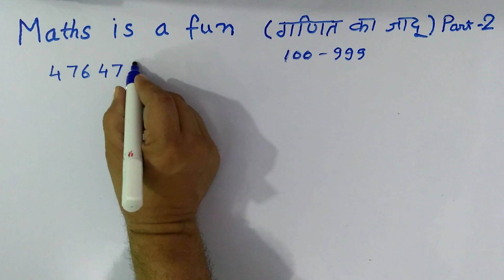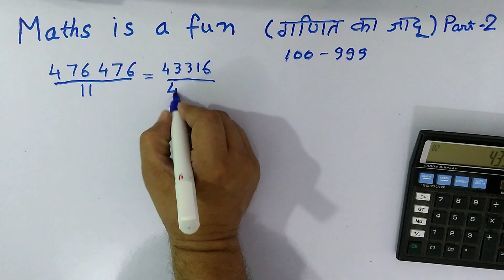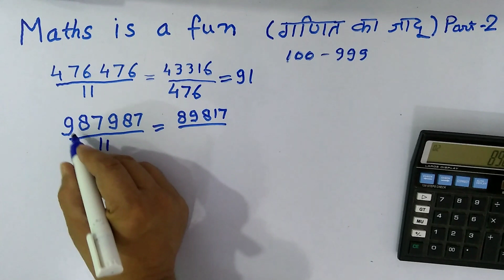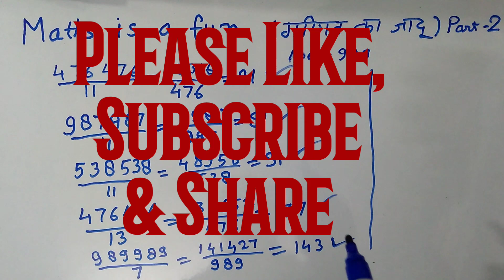Maths magical trick जादू की पाठशाला, भाग-2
तीन अंको की संख्या लीजिये वही तीन अंक उसी sequence में लिख लीजिये। अब तीन अंक और repeat होने पर संख्या 6 अंकों की बन जाएगी।अब इस 6 अंको की संख्या को 11 से भाग दीजिए, इस प्रकार प्राप्त परिणाम को प्रथम तीन अंकों(जो आपने पहले लिए थे) से भाग देने पर आपका उत्तर आएगा 91, हाँ मित्रों हर बार उत्तर यही होगा। आप अपने हिसाब से कोई भी तीन अंक ले सकते हैं है न मजेदार बात। तो आइए इस वीडियो को बिना skip किये देखें बहुत मजा आएगा।